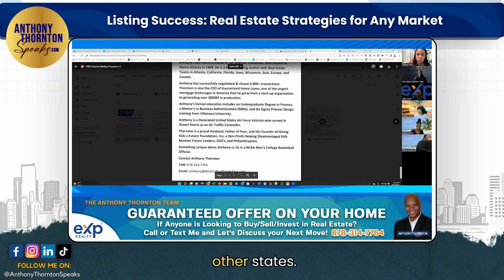Listing Success: Real Estate Strategies for Any Market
Hey there, amazing realtors! 🏠 Are you ready to take your real estate game to a whole new level? Join us on this EXCLUSIVE journey as we dive into the secrets of becoming an Express Offer Certified Real Estate Agent and changing the game in your local market! 💪💰

In this mind-blowing video, we're going to unveil a game-changing opportunity that will have you armed with offers, ready to wow sellers! 🎁💰 Imagine walking into a listing appointment, bearing gifts in the form of offers when your competition has none! 🤯💎

Your goal? Not just to list the home. We're about making a lasting impression and having sellers want to list with YOU. 💯

We've got the roadmap to success, and we're spilling the beans! Get ready for a step-by-step guide to finding these golden opportunities in your local market. And here's the kicker, this isn't just theory; we've put it into practice and made it work for decades! 💼💰

If you're a real estate agent looking to make a real impact and secure more listings, this video is a MUST-WATCH! 🔑💼